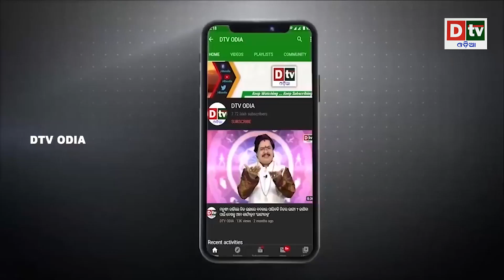ରୁଷ ସହ ସୁଦୃଢ ହେଉଛି ଭାରତର ସମ୍ପର୍କ | Odia news live updates